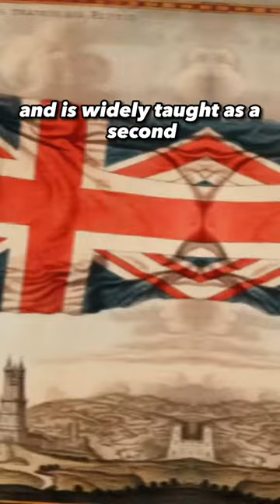the 3 MOST spoken languages in the World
*keepsupport  🔥🔥🔥🔥🔥
*keepshering *. 🔥🔥🔥🔥🔥